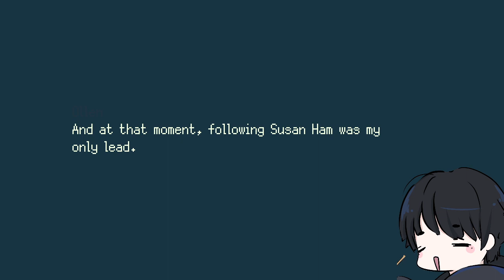This Game is So Hilarious - Melon Journey Bittersweet Memories Part 2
Melon Journey: Bittersweet Memories puts you in the shoes of Honeydew, a bunny headband-wearing employee of a melon soda factory who's on a mission to find her recently missing best friend. But is it really that safe traveling to a town where melon possession can land you in the slammer? And why is there a hamster so preoccupied with sneaking into the Kitten King's castle?

Uncover the mystery in this latest story-exploration game from developer Froach Club. Explore a charming, pixelated world - filled to the brim with eccentric characters, criminals, and a plot as weird as it is cute.